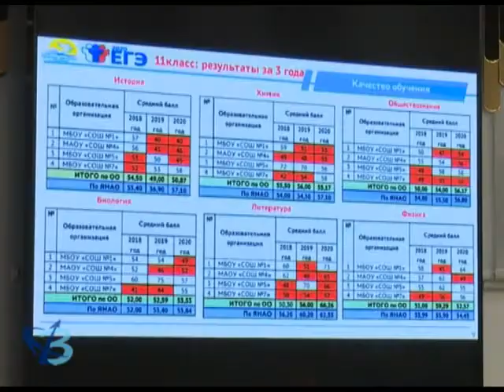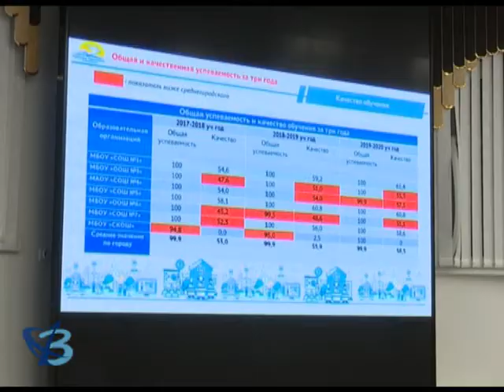Успех ученика – награда для учителя 12+